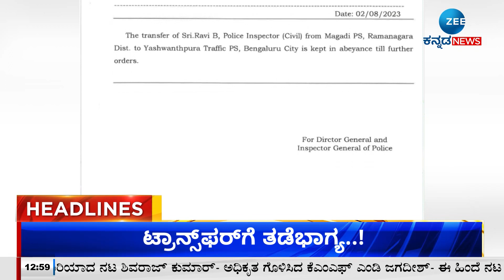ZEE KANNADA NEWS 1 PM HEADLINES (02/08/2023)